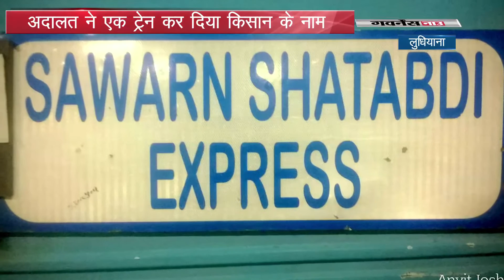अदालत ने एक ट्रेन कर दिया किसान के नाम I Watch now Crime world Show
लुधियाना की एक जिला अदालत ने स्वर्ण शताब्दी एक्सप्रेस ट्रेन और लुधियाना स्टेशन को एक किसान के नाम कर दिया है। जमीन अधिग्रहण के एक मामले में रेलवे की ओर से किसान को मुआवजा नहीं दिए जाने पर कोर्ट ने यह फैसला सुनाया। surag || Doordarshan || Number one || Detective || Suspense || Thrillers ||